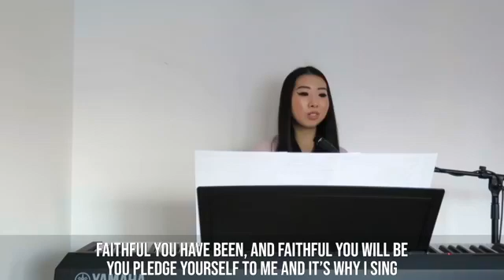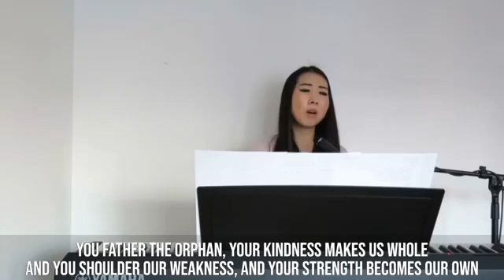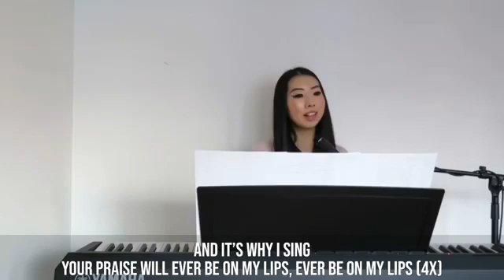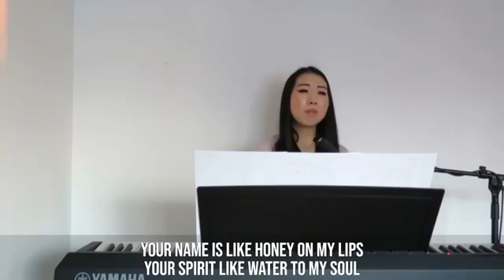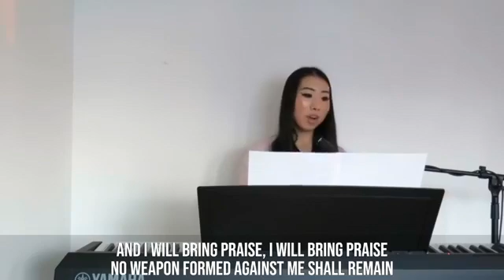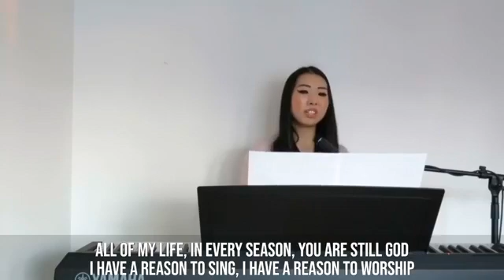FBCF English Worship Service – May 3, 2020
“The Touch of Jesus”
Mark 5:21-43 | Pastor Aaron Chan

A Story of Waiting

A Story of Faith

A Story of the Touch of Jesus